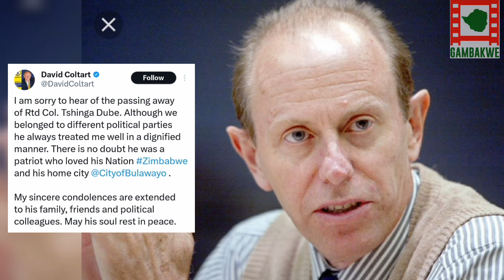Bulawayo Mayor David Coltart Mourns The Death Of Tshinga Dube.